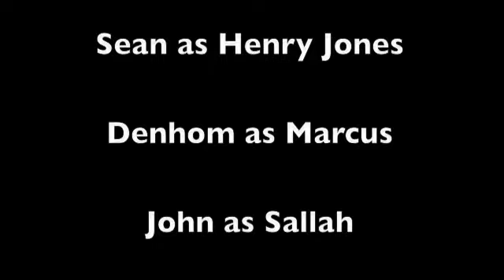Indiana Jones And The Last Crusade FINALE In Lego (Remake)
I made a new version of my old last crusade stop-motion, this one is more smooth and has more back-round in it. Enjoy (^-^)